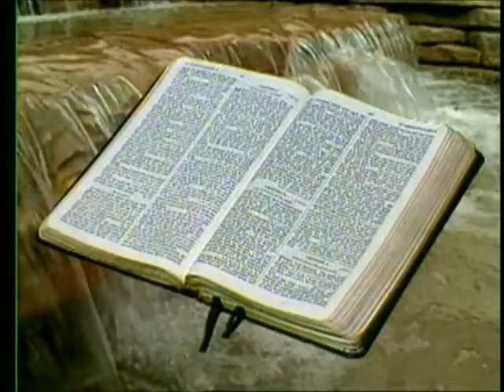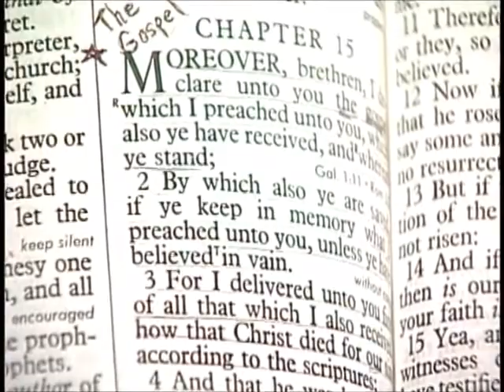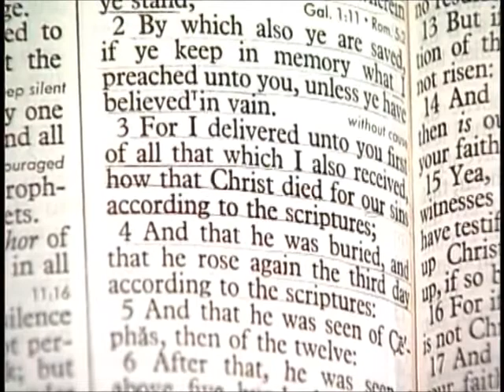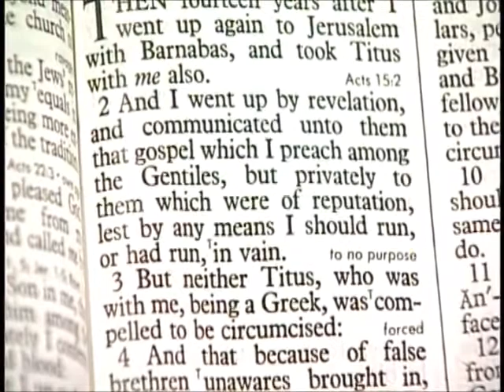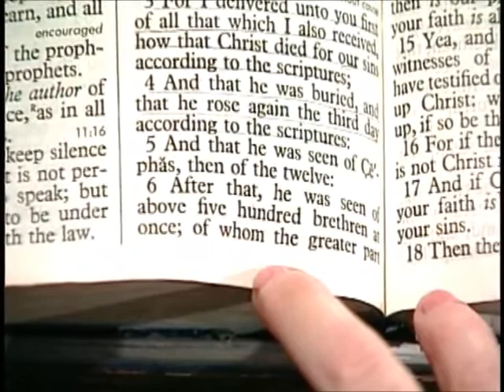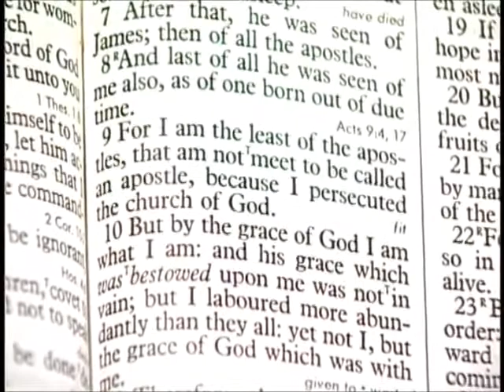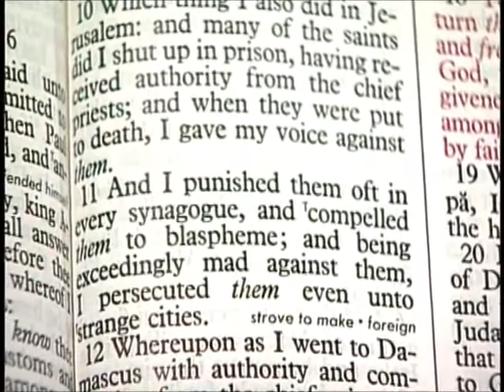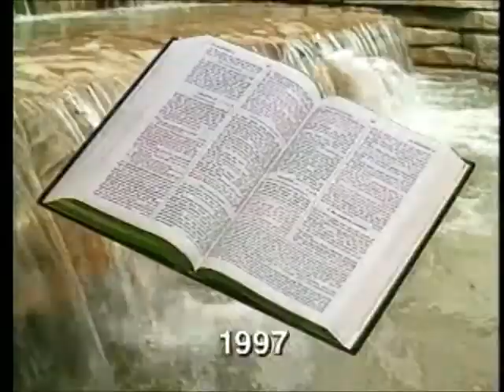[ 335 ] Les Feldick [ Book 28 - Lesson 3 - Part 3 ] 1 Corinthians 14:4-15:19 |a